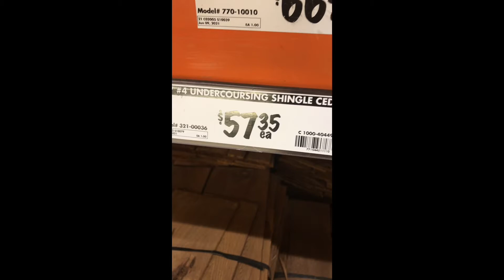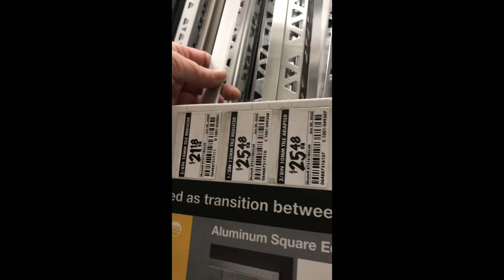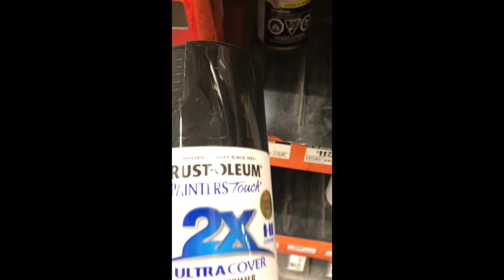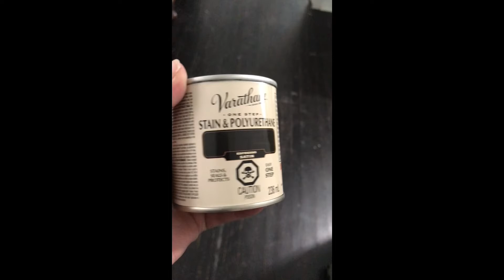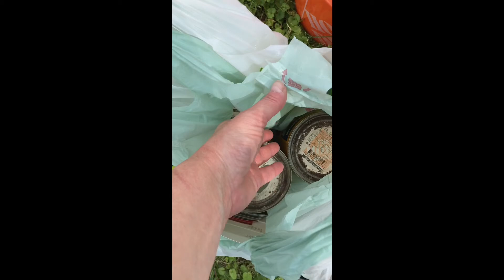1905 ALV - Shaking Things Up At The Other, Other House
Thank you for the surprise dime on the sidewalk between the houses later on that day, Janis!  😄. I caught that!

With a choice made to change perspective from sadness and grief of this house no longer being my Mom’s cheerful little home - I found a bright side…we now have the opportunity to flip this old flip into high gear.

With a self-imposed challenge to be “Creatively Cost Efficient”…let’s see what we can do!